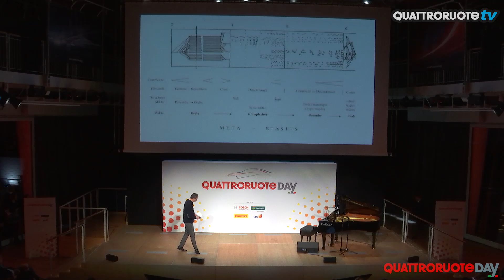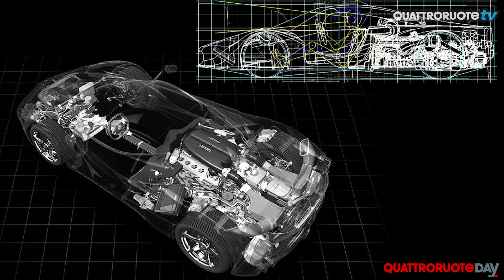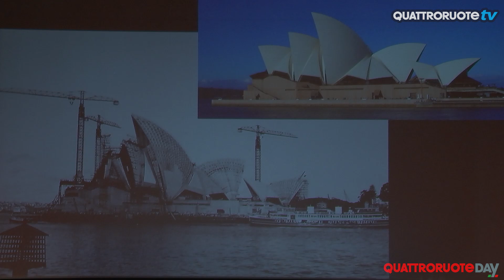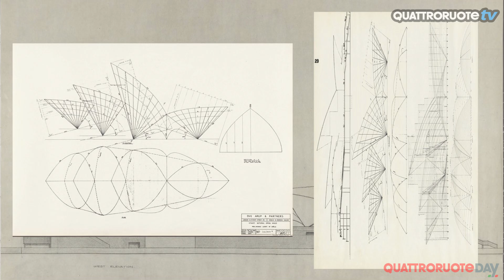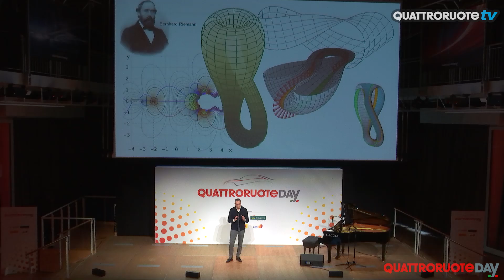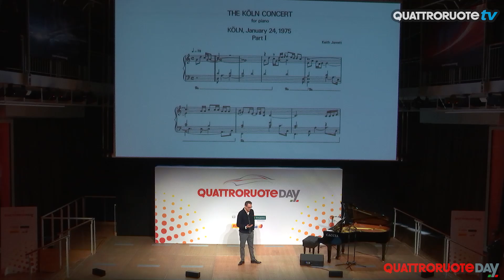Flavio Manzoni: una lezione di stile | Quattroruote Day 2017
Al Quattroruote Day 2017, il designer della Ferrari Flavio Manzoni ha conquistato la platea con le sue parole e la sua musica. Ecco il suo intervento, tutto da gustare (40 minuti)!